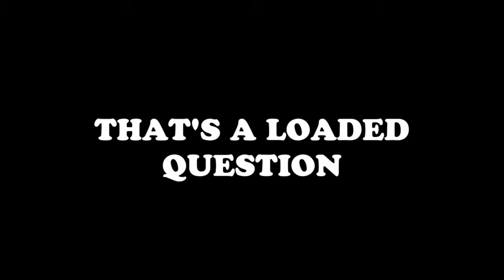That's a Loaded Question: John Hermann